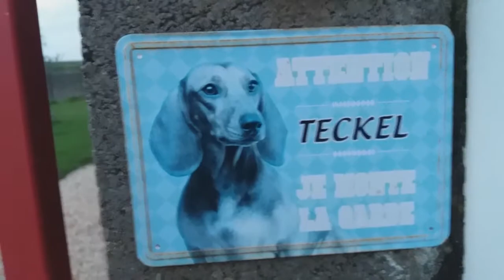FALANDO DE SEXO NA CASA DOS VIZINHOS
Sexta feira gostamos de abrir uma garrafa na hora do drink  e hoje l'apéro foi na casa dos vizinhos. A fofoca foi boa...